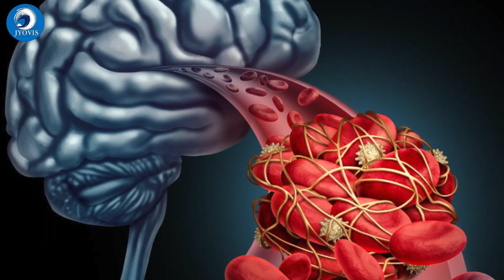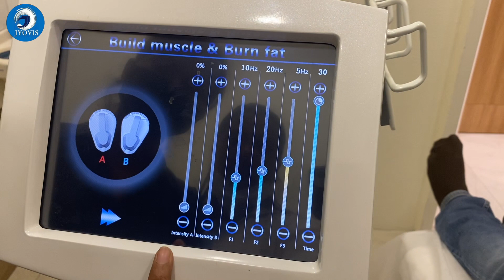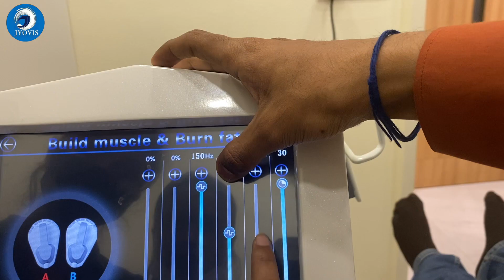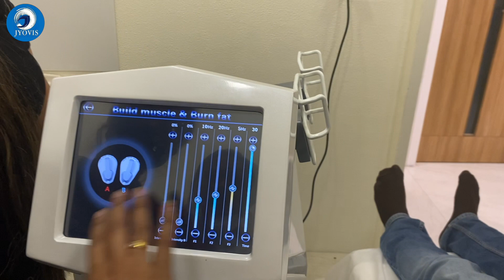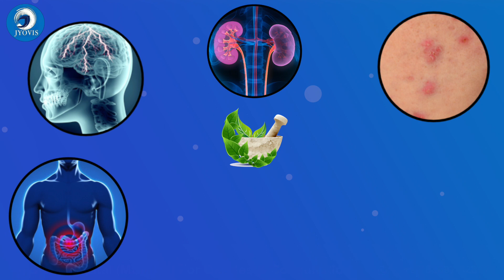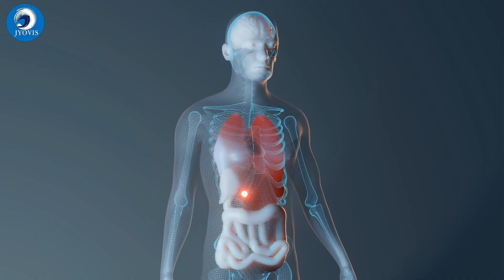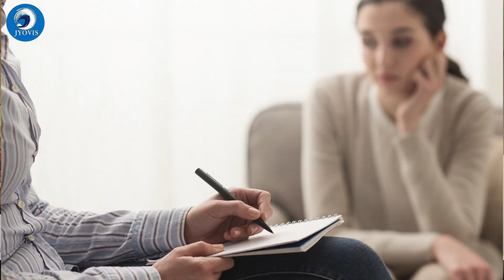क्यू आयुर्वेद सभी को संतुष्टि देता है ? Ayurveda Ke Scope Va Specialities | JYOVIS AYURVEDA